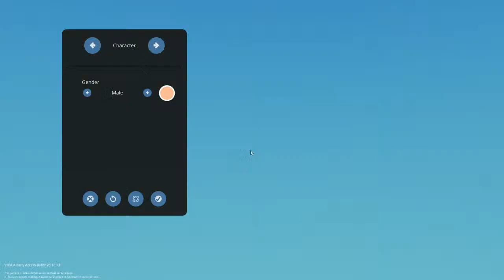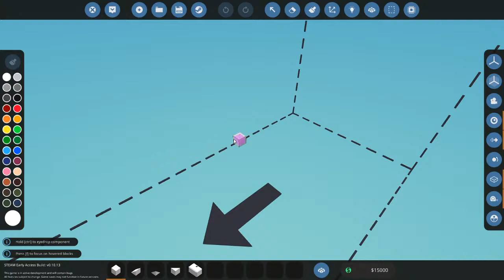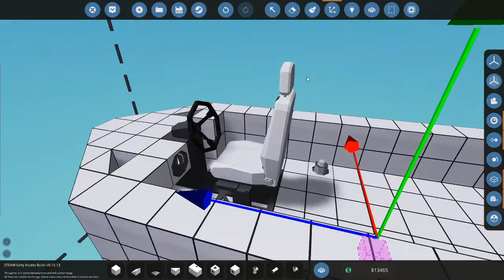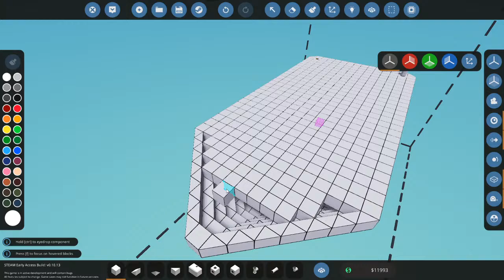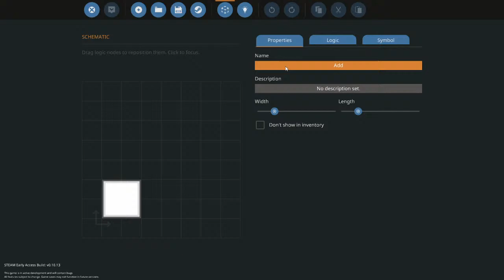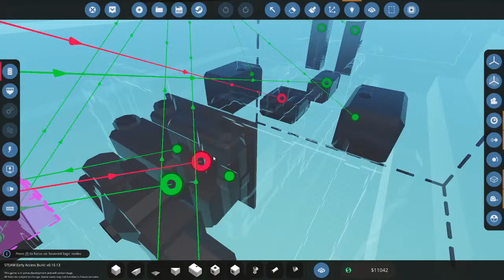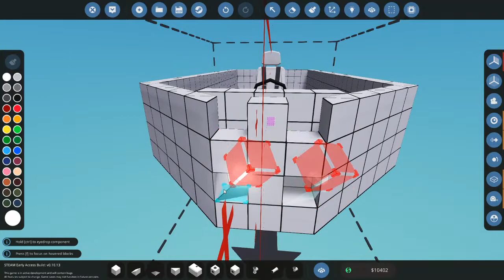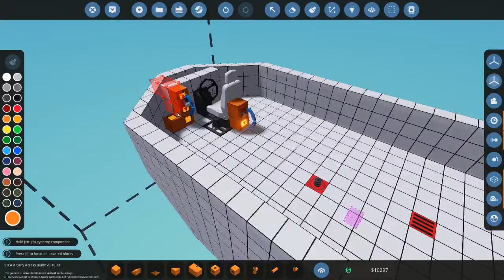Stormworks First Play